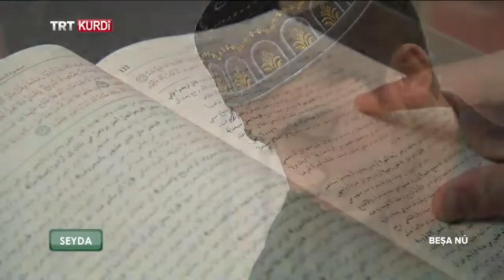SEYDA BEŞA 145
Bernameya Seyda vê hefteyê ji Diyarbekir hat pêşberî we. Mêvanê bernameyê Seyda Abdurrahman Özekinci derbarê Emrî Bîl Maruf û Nehyî Anil Munker de axivî. Herwiha bi şagirdên medresê re jî li ser çand û perwerdeya medresê sohbet hatin kirin.